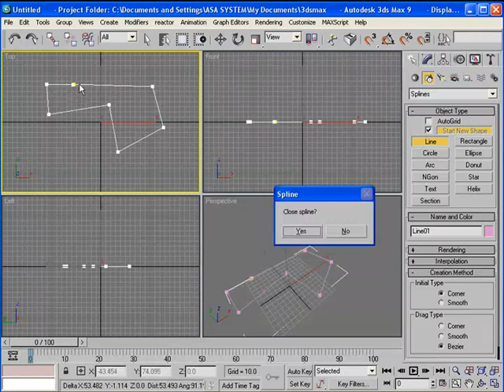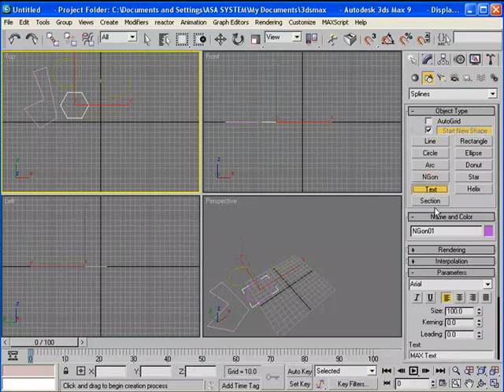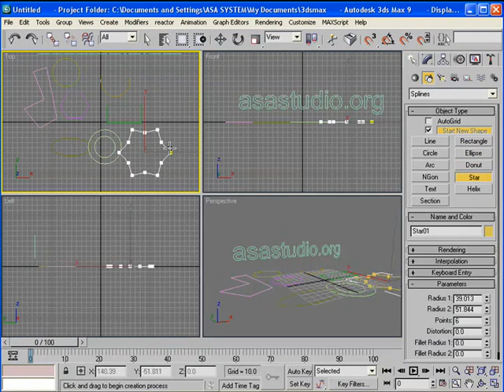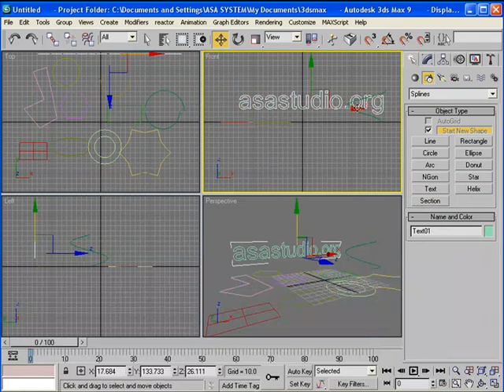3DsMax Tutorial Paket Dasar 04 Shapes